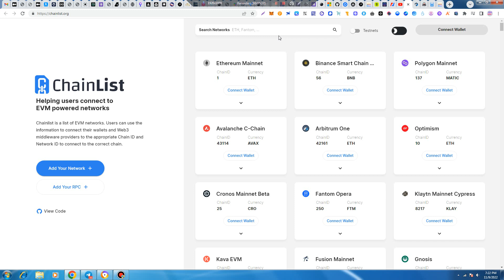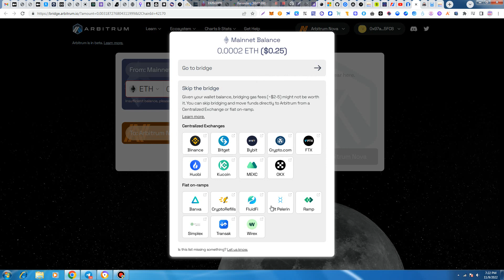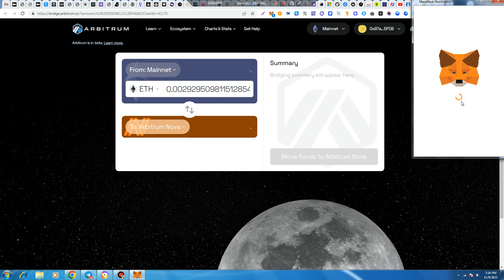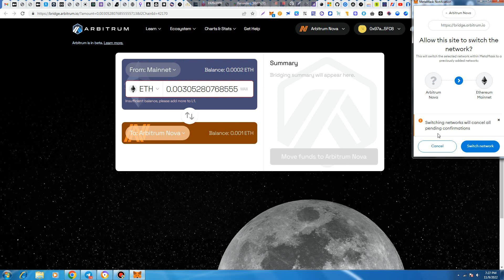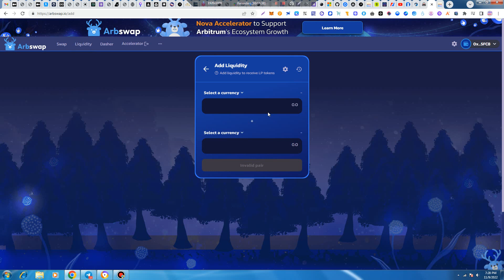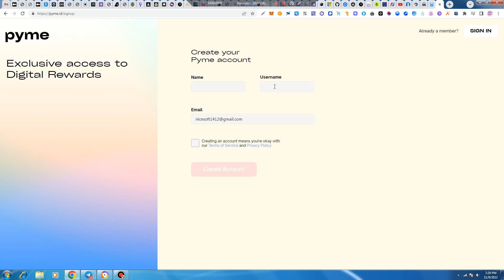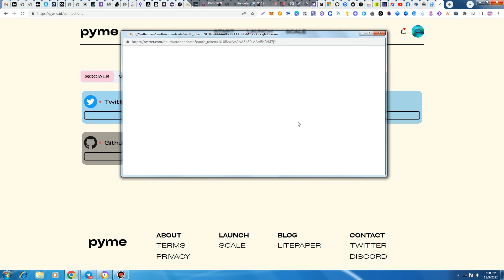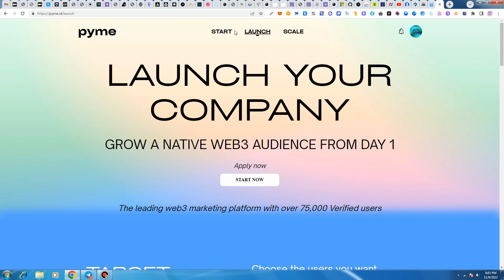Arbswap Airdrop Confirmed | What Is Difference B/W Arbitrum One Vs Arbitrum Nitro Vs Arbitrum Nova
500$ pyme Big Airdrop

Step 1
Add Arbitrum Nova Into Metamask

Step 2
Bridge From Ethereum Mainnet To Arbitrum Nova

Step 3
Bridge From Other Network To Arbitrum Nova

Step 4
Use Arbswap